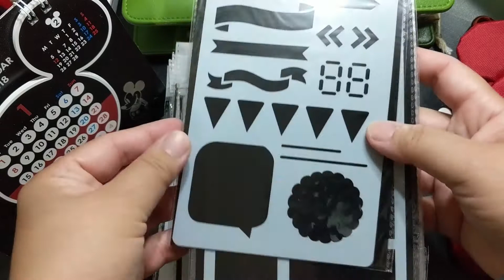Bhome Journal Stencils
These are Journal Stencils design by Bhome | Family Series. I bought it at Amazon.